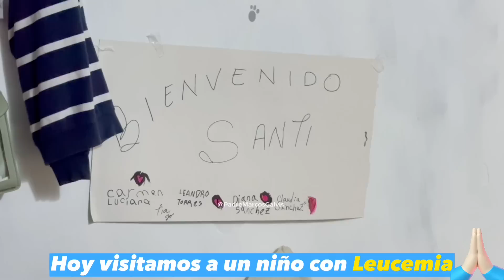LA CRUZ✝️ ¿Maldita ó Bendita? /Un día con el Padre Marcos Galvis🔴✅